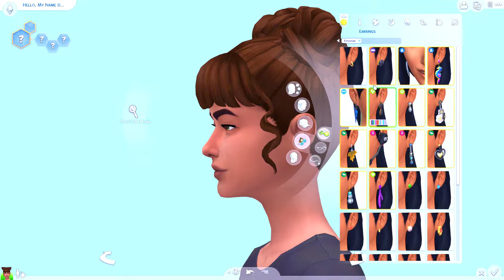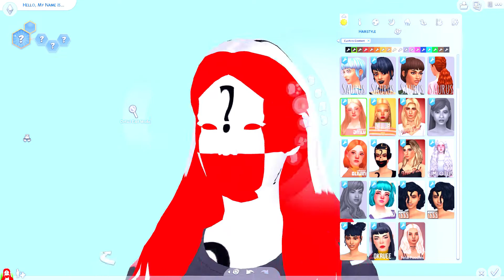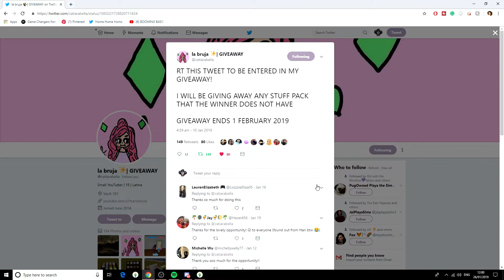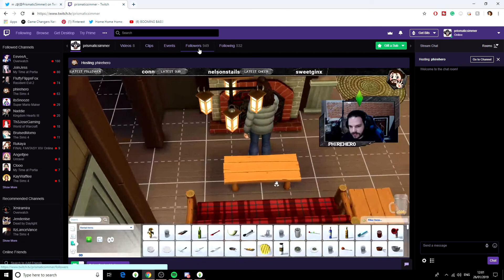CC SHOWCASE // NEW CC FOR 2019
OPEN ME!

welcome to new cc!

SOCIAL MEDIA //

Gallery: xprismaticsimmer